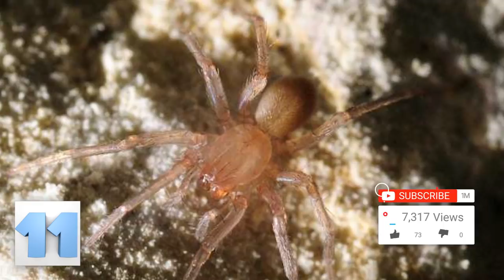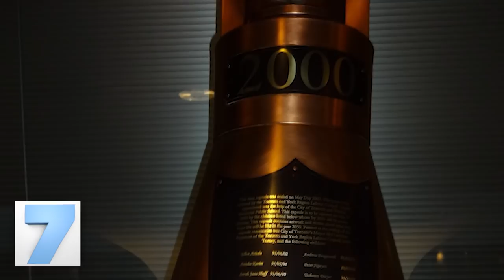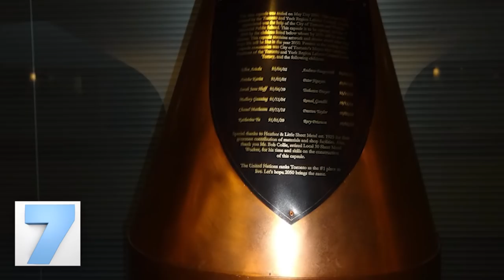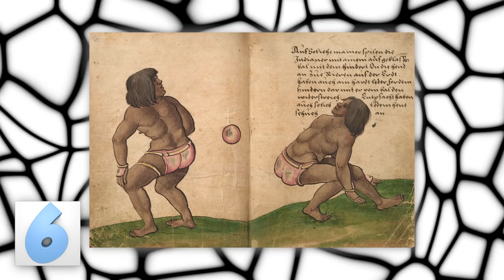Top 11 Crazy Construction Discoveries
Unbelievable & crazy constructions discoveries! These enormous structures were found in archaeological sites around the world.

Can you imagine stopping a colossal construction project all because someone finds a rare spider hanging out where you’re constructing? Well, that’s what happened in Texas a few years back when workers discovered a Braken Bat Cave Meshweaver while working, and that was only the second time ever that the spider had been seen. What you see in this picture is a spider in the same genus of the Braken, as there aren’t many pictures of the rare arachnid. The first time was in 1980, and it was actually just down the way from the construction site. That was the last time it was seen again for over thirty years until the construction workers found it.
When archaeologists came across some human teeth while conducting a routine archaeological sweep before some construction (as pictured here), they didn’t think much of them. Teeth. Human teeth. It wasn’t until they stumbled across a toe, that they traced through excellent detective work, to a foot then a leg and —so-on-and-so-forth. They ended up with a whole skeleton in the end and determined that the remains were those of a Native American woman that lived some 2,000 years ago. The remains were found buried beneath a pretty main road in Florida, and only 5 feet beneath the surface (as seen in this picture).

It also didn’t exist, at least, according to records it didn’t, because there was no trace of it to be found anywhere. Wellington, Somerset is a tiny agricultural community located in southwest England, and archaeologists were very surprised, yet happy when they found the site before the building of a housing development on the land. The mansion was not just one, but a series of stone buildings and they dated back to between the 12th and 14th century. The find was called significant due to the lack of records, and it proves that there was some form of settlement on the land back in medieval times.

It was eventually named “LuLu the Lucky Lake Union Mammoth,” after a naming contest combined two of its finalists and came up with that lame mouthful! It’s believed to be somewhere between 20,000 and 60,000 years old, as of the last record it was unknown whether the tusk belonged to a male or female mammoth. As of 2016, it was undergoing conservation behind closed doors at the Burke Museum in Seattle (pictured here). Scientists and archaeologists alike hope that the finding of the tusk provides them the rare opportunity to learn and study more about the prehistoric era of the Seattle area.

It wasn’t until planning for the fifty-year anniversary began that those involved discovered that nobody remembered where the time-capsule was! Back in 1960, they had placed the capsule in the cornerstone of the building (as pictured here) and it had been left there, untouched for years, but in 2004, a construction project that added to the front of the school removed the cornerstone, and that had people more than worried. The school even began apologizing to those that had helped make the capsule, but then the cornerstone was found in a pile of cinder blocks, and all was right with the world. The capsule was opened, and people were underwhelmed!

According to the way time works, the Mayans had the upper hand here, and their court won as you can see in this picture. The Mayans were well-known for their games, which, for the most part, were ritualistic in nature but tended to be a little be-heady.
Not long before the Apple store began its construction, a 15th-century church was discovered next door when a light rail station was being built, in 2009. Instead of letting Apple do whatever they want with the ruins, the city decided to mandate that they construct over the historical location, Apple was forced first to cover the ruins and then build their store so they’re protected. The store also has an outline on its floor of where the ruins walls run beneath the store's floor.

Pre-Incan tools, jars, pots, and giant sculpted boulders were found alongside the ruins, and the hotel decided to change their plan of building 200 rooms, instead only making 153 to protect the archaeological finds. Various rooms have pieces or entire ancient walls built in, and they definitely add to the ambiance. The hotel’s architecture is entirely modern despite its featuring such amazing pieces of history

Wouldn’t it be lovely to find a bunch of diamonds, and wouldn’t it be lovelier if you found them on your property? A man named Tim Jones from Fresno, California bought a store that used to be a jewelry store, and he decided the place needed some renovations, so he hired a construction company to do some for him.